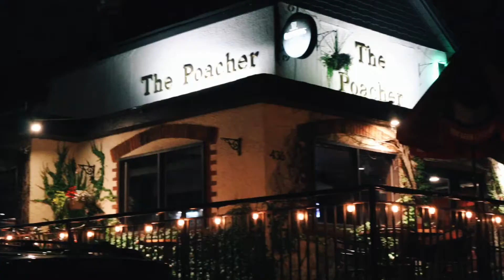Car Meet AND Nocturnal Life In Burlington | Marrero Vlogs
I hope you like this video! / Espero que les guste este vídeo!

📍 Burlington, ON, Canada

If you are interested in an editor, contact Zysko Films at /
Si están interesado en un editor contacta a Zysko Films en:

Si alguna música no está acreditada, envíeme un correo electrónico y me aseguraré de dar los créditos. ¡Gracias! :)